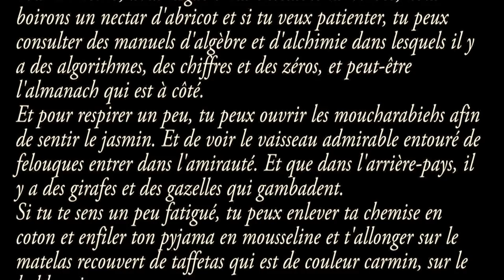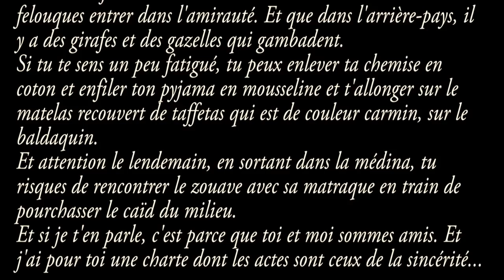Conférence "Islam et Islamisme" avec Ghaleb Bencheickh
Conférence filmée le 8 janvier 2016 à Notre-Dame en l'Isle (Troyes) en  présence de Ghaleb BENCHEIKH